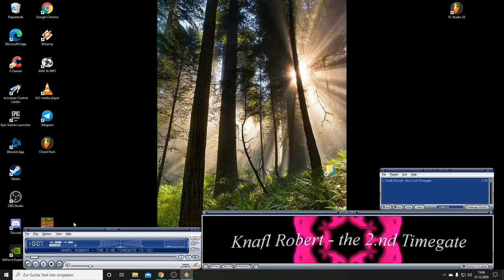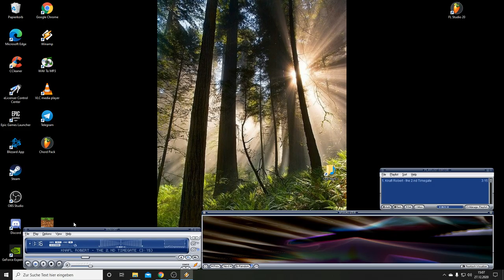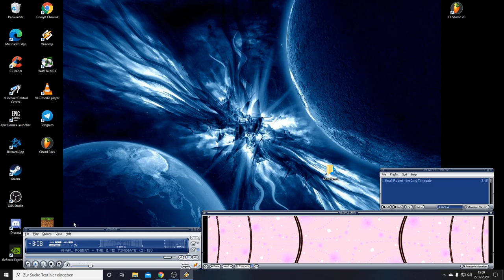the 2.nd Timegate